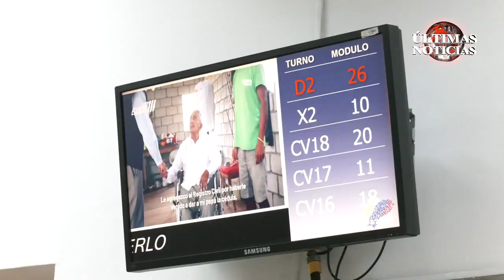DATOS ACTUALIZADOS REGISTRO